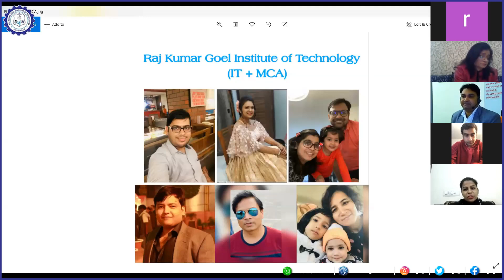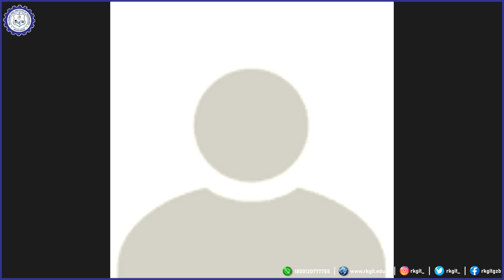RKGIT | IT Branch Alumni In Global Alumni Meet | EP-5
RKGIT Celebrated its Global Alumni Meet on 30th January 2021 at 7 pm onwards. More than 50 Alumni across the world from more than 15 countries enjoyed their togetherness and remembered the college days. RKGIT Alumni Association convey them thanks for attending this meet and their very warm association with the Institute. We wish our Alumni  all the success in future.